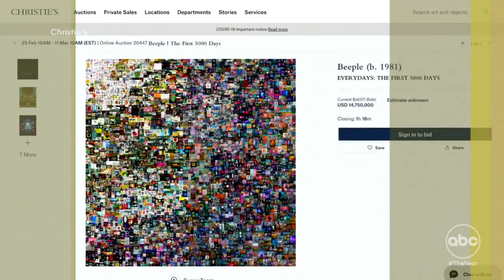The Year 2021: Adele's music, NFTs, ‘Squid Games,’ and other obsessions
Delayed by the pandemic, the Olympic games in Tokyo went full speed ahead, and throughout the year, people began to reemerge into communal activities like going to the movies and concerts.